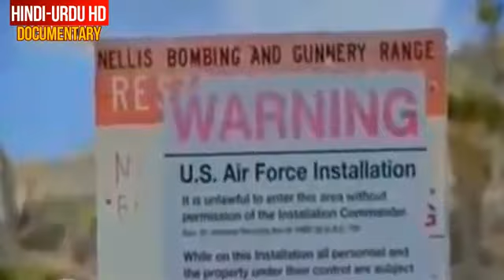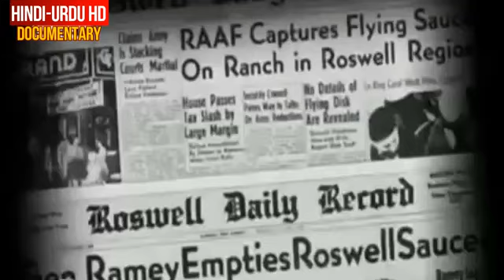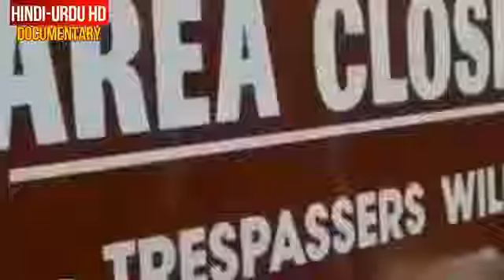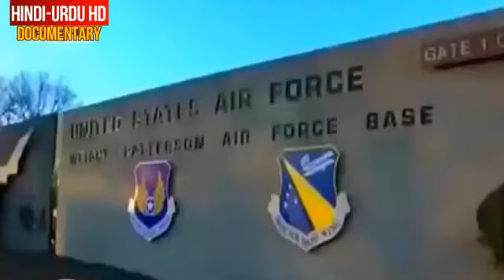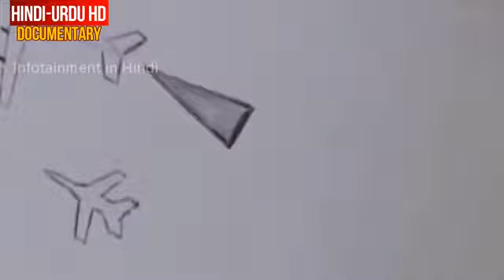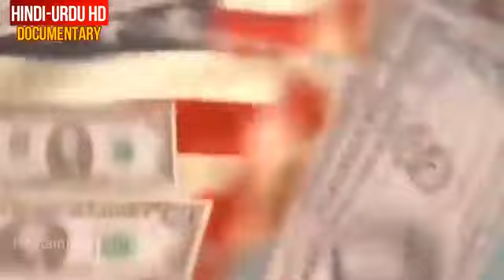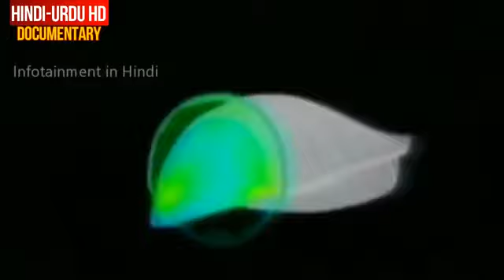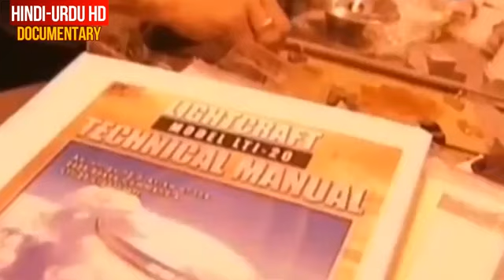AREA 51 - The CIA'S Secret File | Documentary | हिंदी |اردو Hindi-Urdu ᴴᴰ